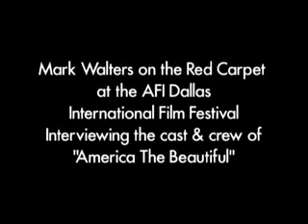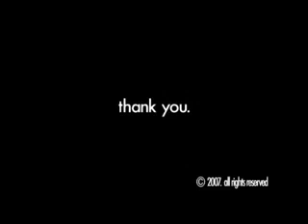Director Darryl Roberts on AMERICA THE BEAUTIFUL documentary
Mark Walters of BIGFANBOY.com talks to director Darryl Roberts about the new documentary AMERICA THE BEAUTIFUL.  This interview was done at the AFI DALLAS FILM FESTIVAL in March of 2007.